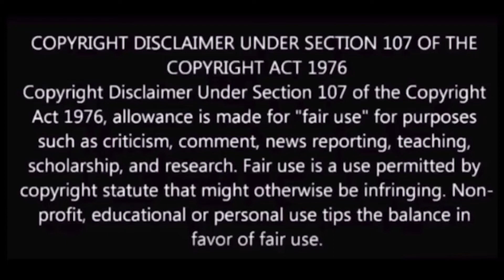Past 7 Days Most Viewed Indian Songs on Youtube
Top 20 This Week Most Watched Songs
January 2022 Most Viewed Indian Songs

Past 7 Days Top Viewed Songs
Top Viewed Songs of Last 7 Days

Most Popular Indian Songs in One Week
Most Viewed Indian Songs on Last Week

This Week Most Watched Indian Songs on Youtube
This Week Most Viewed Indian Songs on Youtube

Top 20 Indian Songs This Week
Music Styles Top 20 Songs of the Week
Music Styles Top 20 Songs This Week